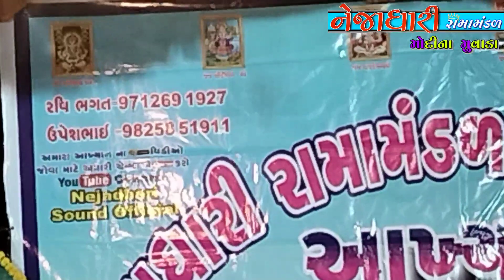રબારી અને રબારણ ની ફૂલ ધમાલ !! નેજાધારી રામામંડળ - મોદીના મુવાડા..ગોધરા..પંચમહાલ..9825851911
Nejadhari Ramamandal_Modina Muvada_Godhra_Ramapir Nu Akhyaan - 2021 - Jay Ramdevpir🙏🙏

આખ્યાન ના ઓર્ડર માટે કોન્ટેક્ટ કરો...

◆ રંગીત ભાઈ
મો.9925998857

◆ રવિભાઈ ભગત
મો.9265793973

         ★નેજાધારી સાઉન્ડ★